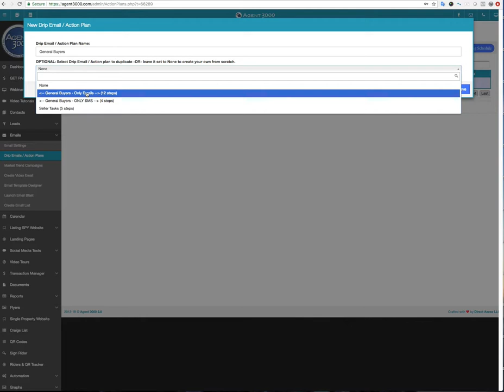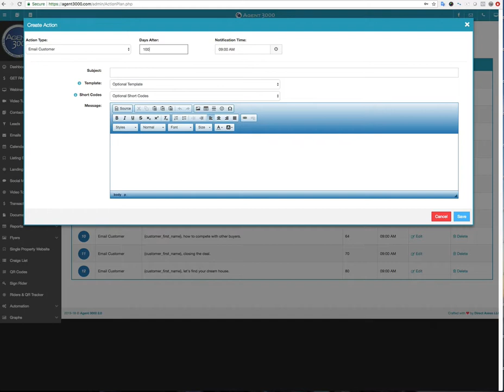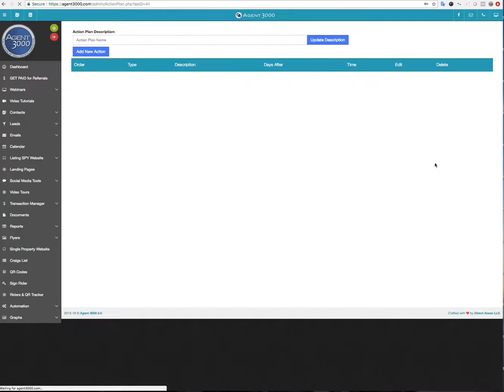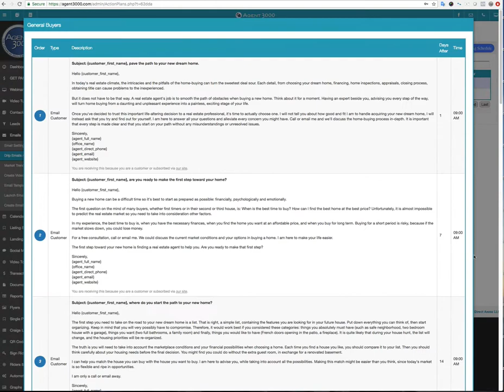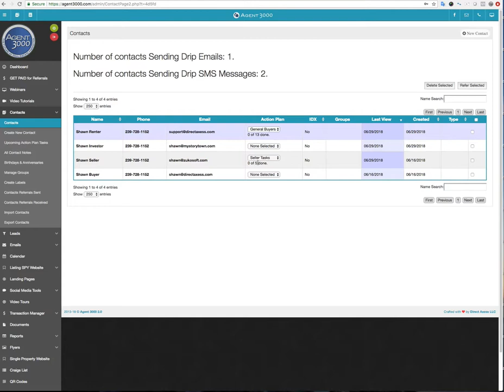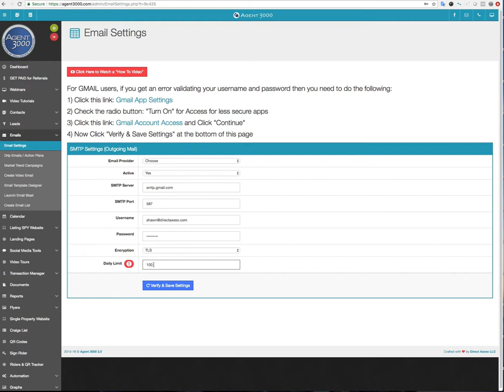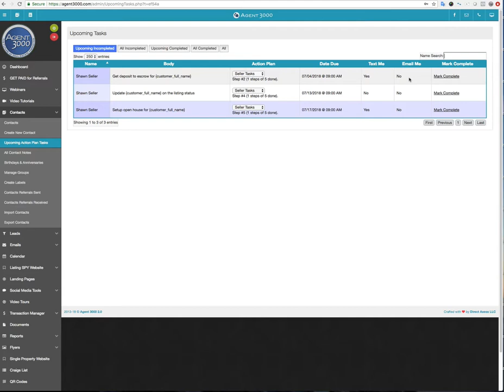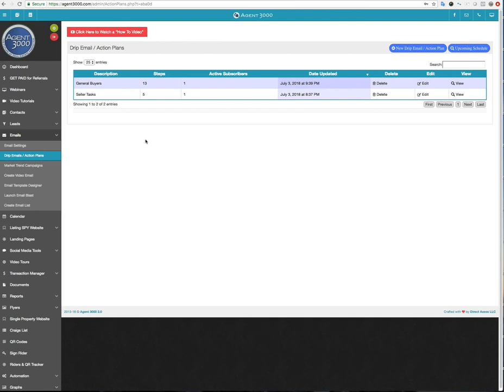Drip Campaigns & Action Plans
Create Drip Campaigns and Action Plans for Lead Follow up.